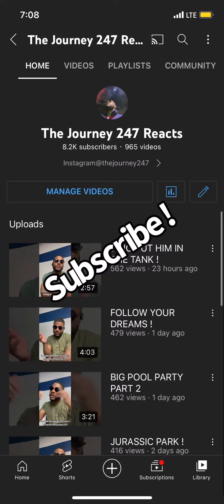STOP THIS FOOLISHNESS !